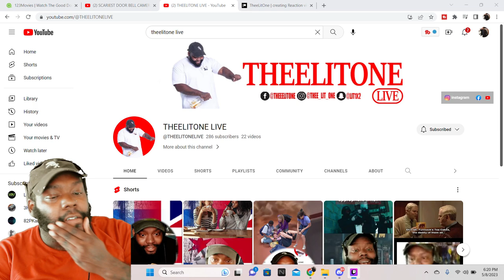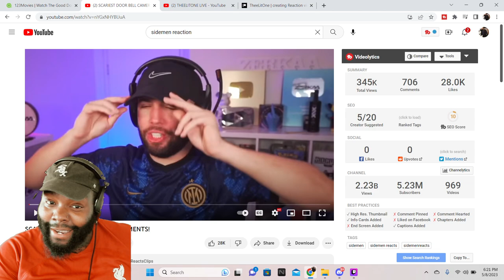SCARIEST DOOR BELL CAMERA MOMENTS! SIDEMENREACTS WITH THEELITONE